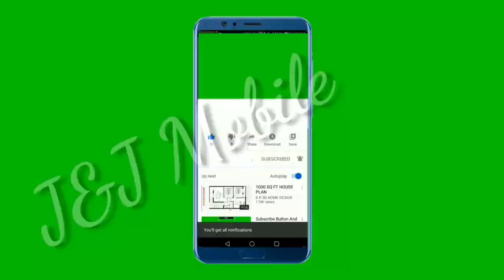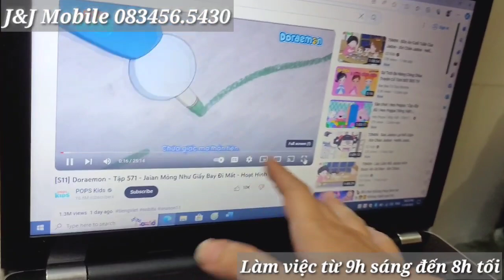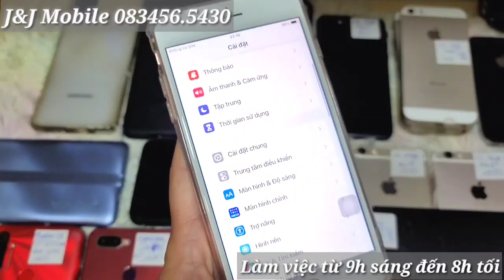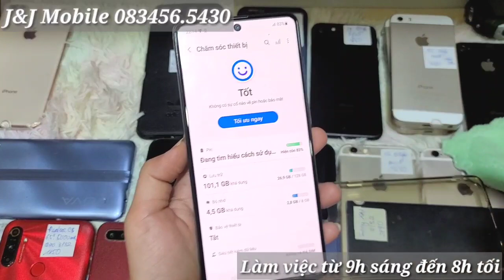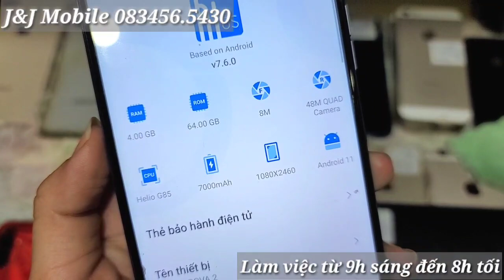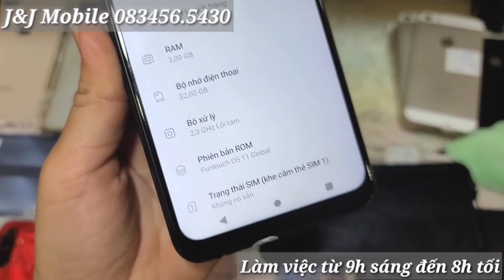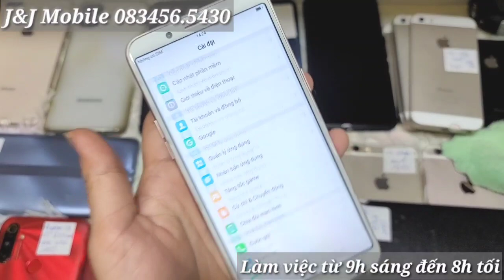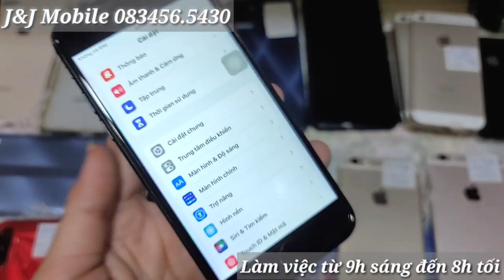Điện thoại cũ giá rẻ Sóc Trăng. 22.11.2023. J&J Mobile 083456.5430. Laptop sale rẻ, combo 2 máy 500k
J&J Mobile
-- Chuyên trao đổi, mua bán các dòng điện thoại, máy tính bảng, ipad, laptop cũ mới còn sử dụng tốt giá rẻ.

-- Cọc card Vinaphone hoặc Viettel 100 bao ship COD hoặc Chuyển khoản full giảm giá máy
-- Tặng phần quà lưu niệm mini khi khách mua máy của shop
-- Uy tín có trách nhiệm với khách hàng.
--- Sự tin chọn của bạn là niềm vinh hạnh cho tôi!!